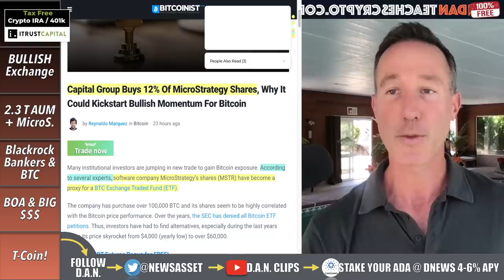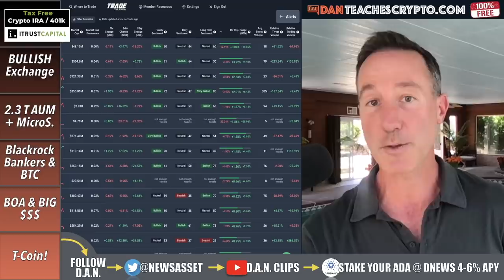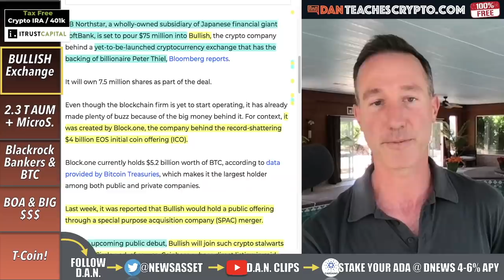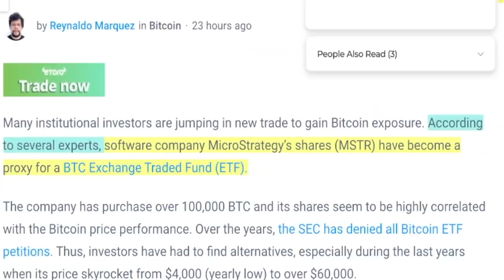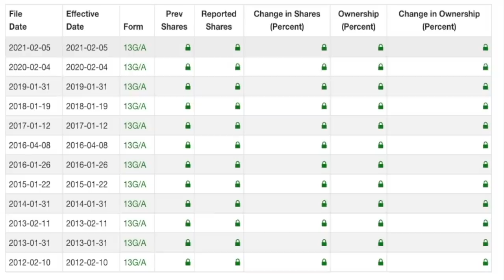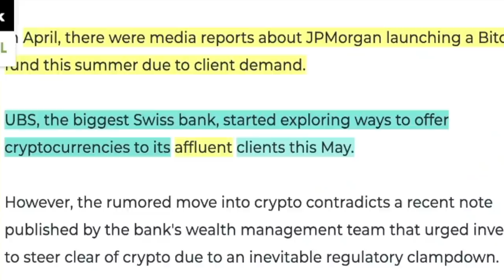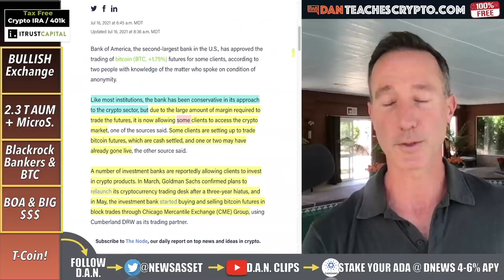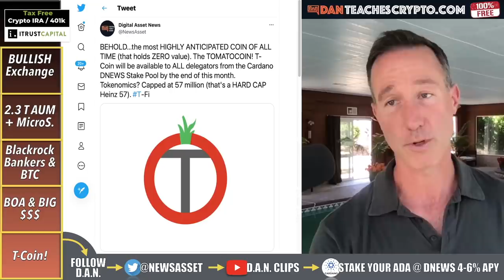SOMETHING’S BREWING IN THE CRYPTO BACKGROUND (PAY ATTENTION!)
Lots of major money moves for the crypto market are going on and it all starts with Bullish Exchange, Peter Thiel and a bank investment plus Blackrock and Bank Of america.

0:00 - Market Recap | Topics Overview
3:02 - Bullish Crypto Exchange & Bank
7:04 - 2.3 Trillion AUM & Microstrategy
8:48 - Blackrock, Bankers & Bitcoin
13:50 - Bank Of America & BIG Money
15:30 - TomatoCoin

●▬▬▬▬▬▬CRYPTO ESSENTIALS▬▬▬▬▬▬▬●

●▬▬▬▬▬▬▬▬FOLLOW D.A.N.▬▬▬▬▬▬▬▬▬▬●

●▬▬▬▬▬▬▬▬STRATEGIES▬▬▬▬▬▬▬▬▬●